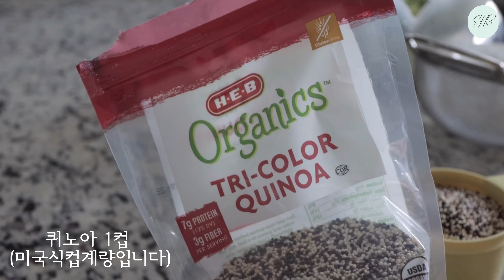🥦엄마는 다이어트중!다이어트식, 건강한한끼, 사이드요리로도 굿! 치즈 브로콜리 퀴노아 | One Pot Cheesy Broccoli Quinoa | Low Carb Recipe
분명 다이어트식 맞는데
퍼묵퍼묵하게되는 간단한 요리입니다
사이드요리로도 좋구요
여기에 단백질(계란후라이, 새우, 구운 닭고기등등) 곁들여 한끼요리로도 손색이 없어요
저는 후라이올려 스라챠소스 뿌려 비벼먹으니 비빔밥같이 맛있어요 ㅎㅎ

미국식계량컵 1컵=240ml

퀴노아 1컵
닭육수(치킨브로스나 스톡) 2컵
소금,후추,스모크드 파프리카 1/2 작은술씩

브로콜리 손질한것 1줌정도
방울토마토 약간 (생략하셔도 되지만 색감이 좋아요)

체다치즈 1컵 (원하시는만큼 넣으시면 됩니다 )

1. 퀴노아는 씻어준비한다
2. 냄비에 씻은 퀴노아와 육수 시즈닝을 넣고 섞어준다
3. 끓으면 불을 약간으로 줄이고 뚜껑을 덮어 15분둔다
4. 브로콜리와 토마토를 올리고 뚜겅을 덮어 5분더 둔다
5. 불을끄고 치즈를 올리고 뚜껑을 덮어 치즈가 녹도록 뜸을 들인다

**야채와 시즈닝류 응용해서 맛있게 만들어 드세요

ㅡㅡㅡㅡㅡㅡㅡㅡㅡㅡㅡㅡㅡㅡㅡㅡㅡㅡㅡㅡㅡㅡㅡㅡㅡㅡㅡㅡㅡㅡ
좋아요💜와 구독!!  많은 힘이 됩니다 감사해요!

영상다운로드, 2차편집, 무단업로드를 하지 말아주세요.🛑